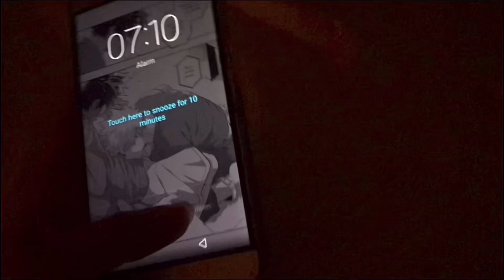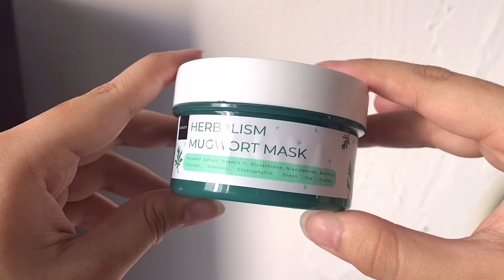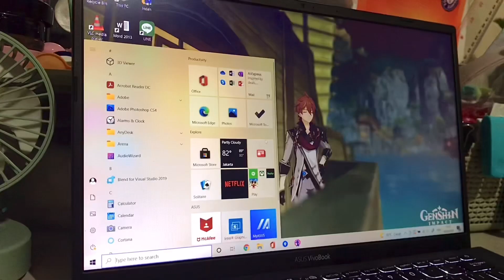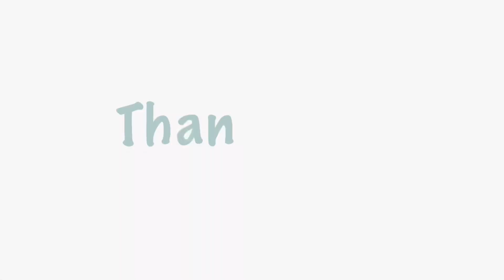-A day in my life: genshin and grilling with besties (✿´꒳`)ﾉ°💖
Hai semuaa! Kembali lagi di channel ku Fuheechi! (୨୧ ❛ᴗ❛)✧

Di video kali ini aku pengen bikin video tentang a day in my life, basically cara aku habiskan waktu di weekend. By playing games and suchs.

🤍 Skincare links:
1.Masker mugwort

🎥 Equipment
Iphone 7s
Imovie & VLLO